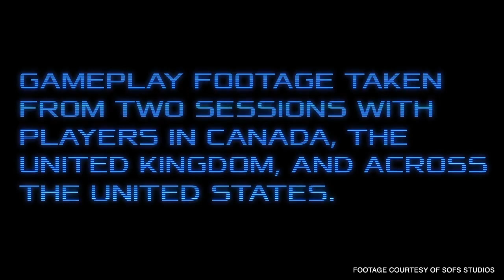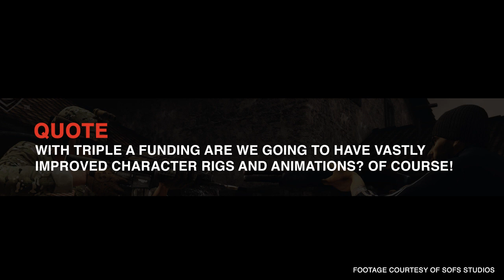The Current State of H-Hour Explained by David Sears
David Sears breaks down where H-Hour is currently at in production, what it means, and what to expect in the future.